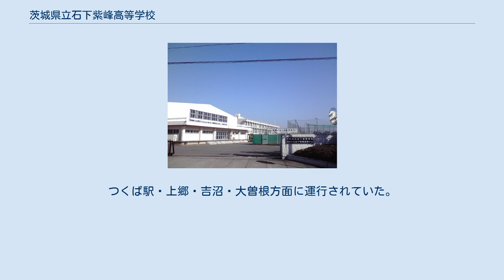茨城県立石下紫峰高等学校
茨城県立石下紫峰高等学校（いばらきけんりつ いしげしほう こうとうがっこう）は、茨城県常総市（旧結城郡石下町）に所在する公立の高等学校。
「紫峰（しほう）」と略される。
 茨城県立高校再編による統廃合により、茨城県常総市の茨城県立石下高等学校と同県つくば市の茨城県立上郷高等学校とが合併し、2009年4月に開校した（条例上の設置は2008年10月1日）。
敷地や諸設備は旧石下高校のものをそのまま利用しているが、条例上は石下紫峰高校と石下高校は別々の高校である。
 なお、旧石下高校に入学した生徒はそのまま卒業まで石下高校の生徒として石下紫峰高校と同じ校舎で学んでいたため、2009年4月から2011年3月までは石下高校と石下紫峰高校の生徒が混在して同じ校舎で学んでいたことになる。
 2015年度より教育課程が再編され、アクティブスクール（少人数指導や習熟度別学習、短い時間での授業を導入し、確実な基礎学力の定着促進とキャリア教育の一層の充実を図る学校）として再スタートを切った。
 千葉大学教育学部教授の後藤雅宣により作成された。
 「紫峰」筑波山のイメージを背景として、「石下」の「I」と「紫峰」の「S」をデザイン化した。
新しい時代を開き、そして上方に伸び行くイメージを表している。
また「S」の文字には、石下紫峰高校の両側を流れる「鬼怒川」・「小貝川」のイメージを込めている。
 合併に伴って旧石下高校・旧上郷高校時代より通学区が広がったため、2009年4月から2015年3月までスクールバスが運行されていた（運行は民間業者に委託）。
通常は登校時1便、下校時2便が運行されていたが、2015年3月をもって全廃された。
つくば駅・上郷・吉沼・大曽根方面に運行されていた。